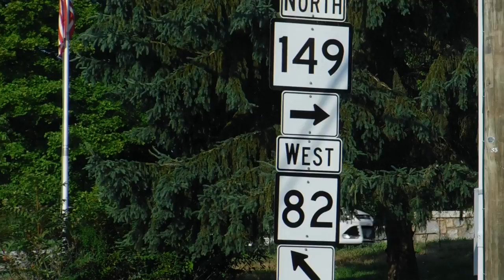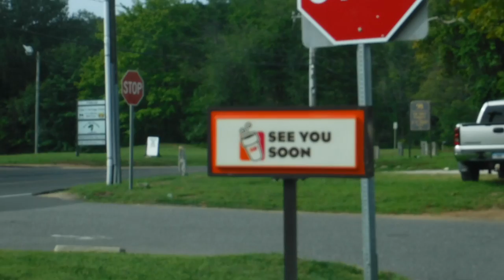We Are Chasing Rainbows!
Music: Georgia by Boz Scaggs and Ob-La-Di, Ob-La-Da by The Beatles